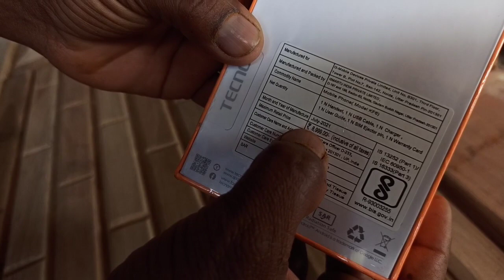Techno Spark 7 Latest Version || Under 7000 Best Smartphone 2022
7000 under best smartphone
best smarphones under 7000 in 2022